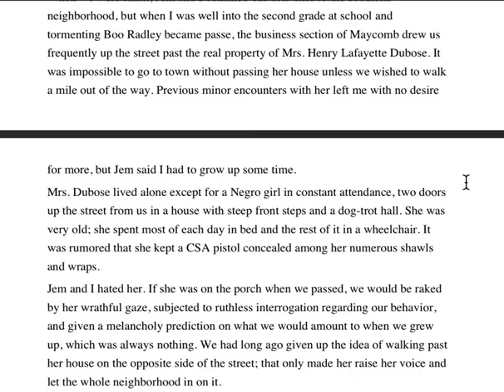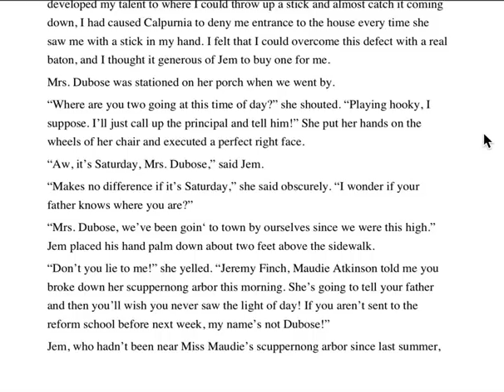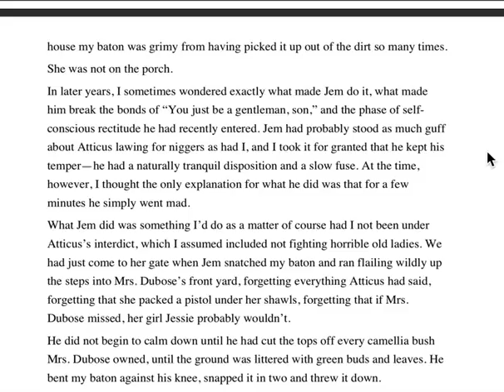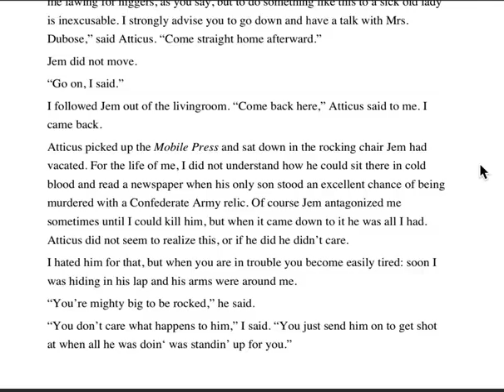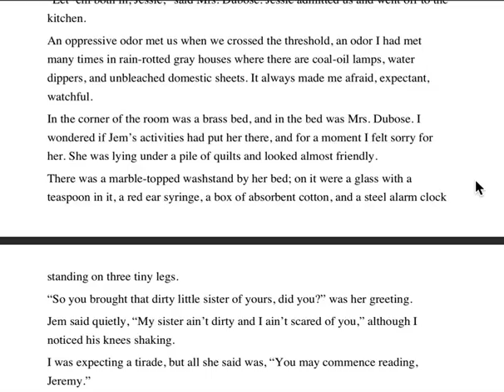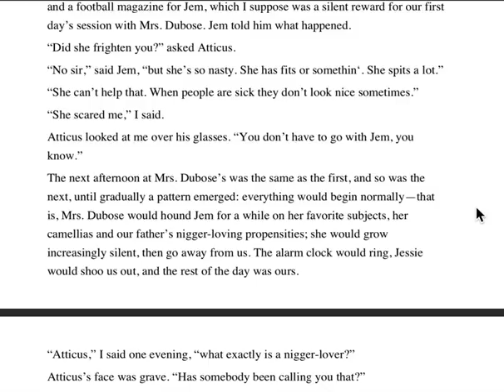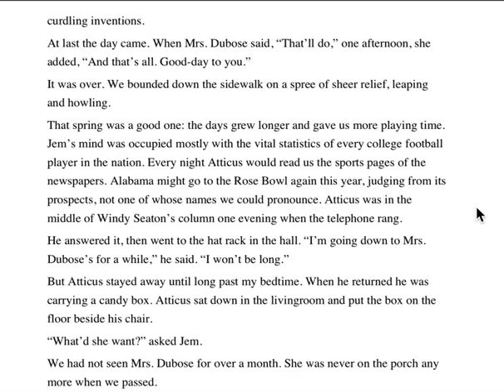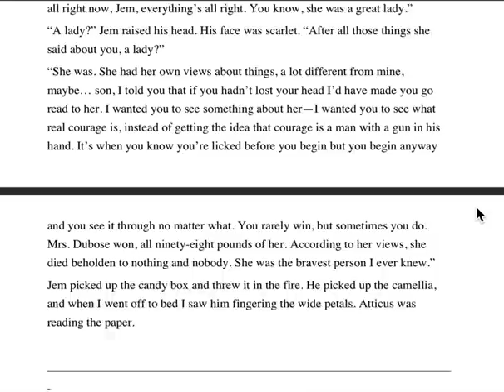Chapter 11 TKAM